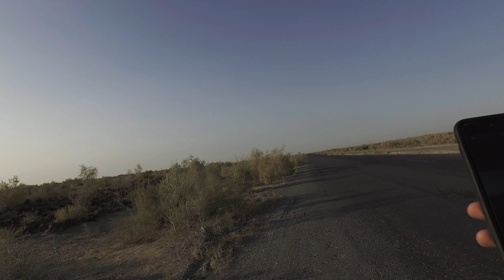Let's Walk 52: Turkmenistan - Walking Angrily In Slippers 4K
or add me on FB on TW